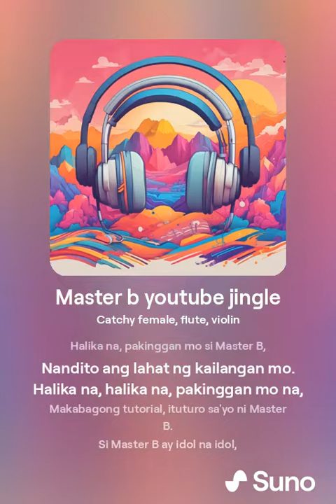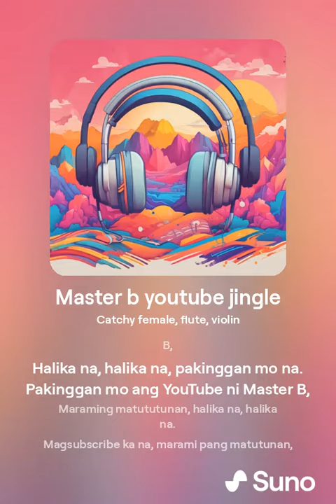Master-Bee youtube jingle version 1